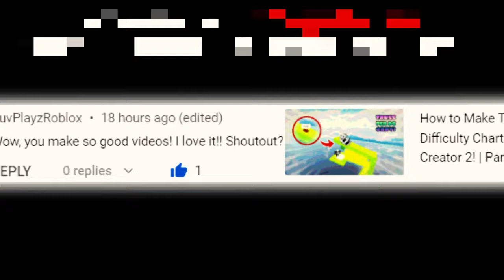How to Make Truss per Difficulty Chart in Obby Creator 2! | Part 2 of 2 | SuperJ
This is a video on how to make truss per difficulty chart in Obby Creator. It's a continuation of the video series below.
It's free and it helps out a ton. And if you change your mind, you can always unsubscribe. Anyways, enjoy the video!

➥ Nightcore → Invincible
➥ Genre: Glitch Hop
➥ Original Title: DEAF KEV - Invincible